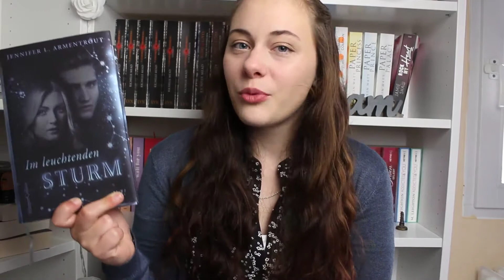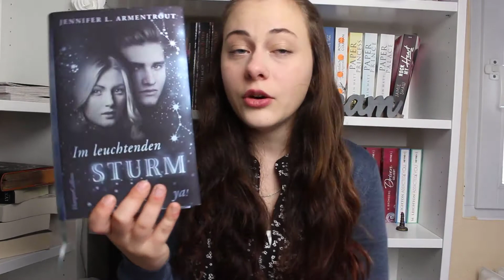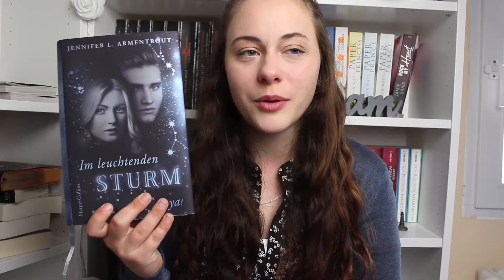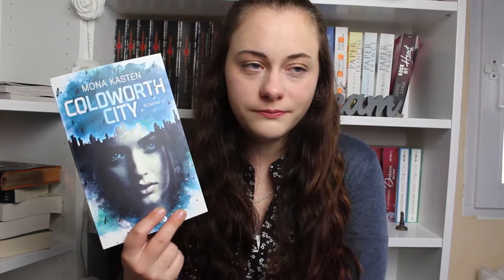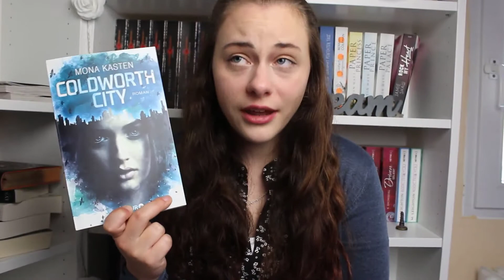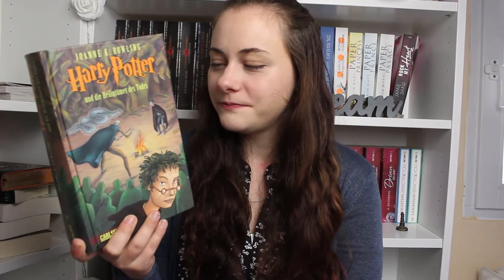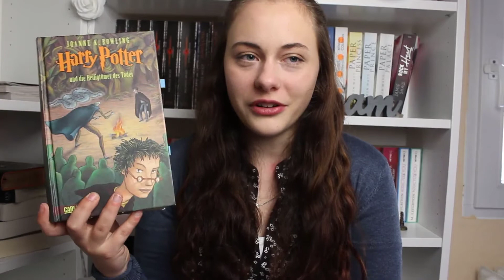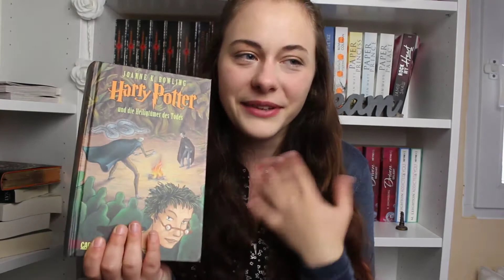LESEMONAT September | Nicht so erfolgreich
Heute zeige ich euch meine gelesenen Bücher aus dem September :) Es war bis jetzt mein schlechtester Monat aber es waren tolle Bücher dabei.